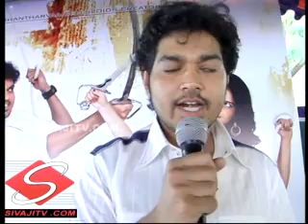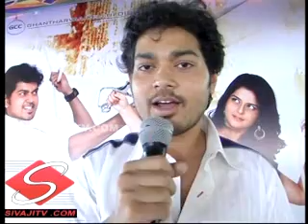Vanjikottai Valiban launch sivajitv.com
roma p vasu  shakthi